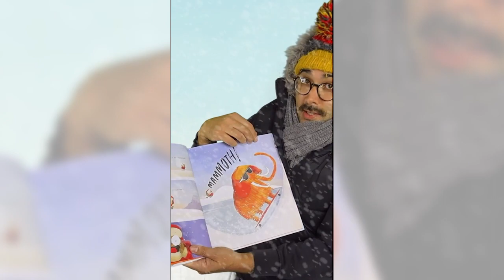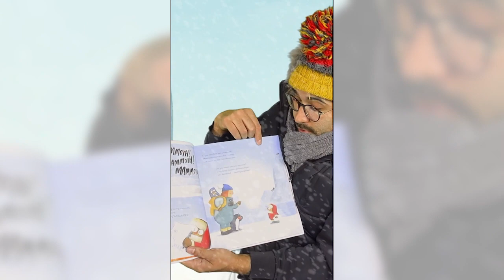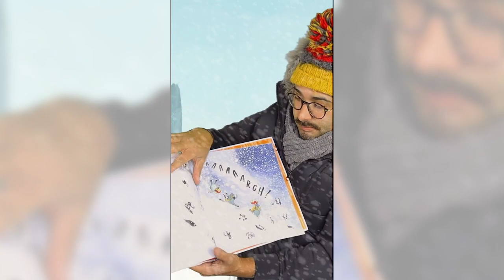Storytime: I Did See a Mammoth with Alex Willmore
We've got a perfect wintry story for you, as Alex Willmore is here to read his super book I Did See a Mammoth!